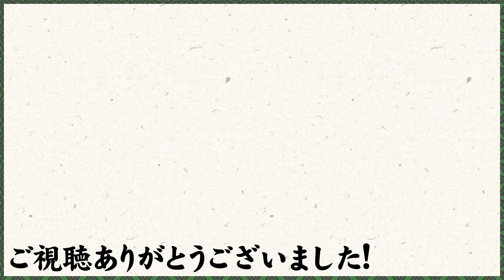【而今と同じ酒蔵!?】高砂 松喰鶴 純米大吟醸【試飲レビュー】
みなさん而今は知っていますか？中々手に入らないレアなお酒ですが
その而今を作っている酒蔵に別のブランドがあるんです！
今回はそれを紹介します！その名も【高砂 松喰鶴 純米大吟醸】です。
皆さんの日本酒選びの参考になれば嬉しいです！
おすすめなお酒や今後試飲して欲しいお酒などありましたら
コメント欄で教えてください！よろしくお願いします！

このチャンネルは『みんなで日本酒を楽しもう』をコンセプトにお送りします。
試飲レビューや酒蔵めぐり、お酒に合う料理探訪など
様々な日本酒を楽しめるコンテンツを作っていきますので
応援のほどよろしくお願いいたします。